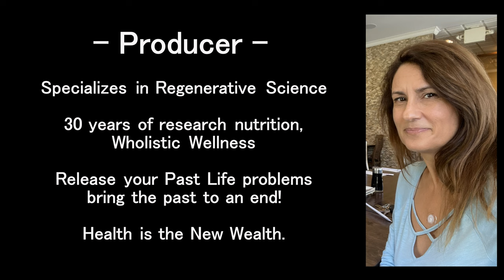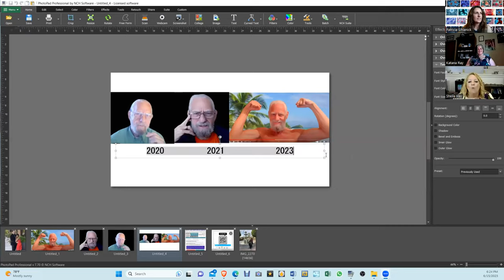Sheila Hay Talking about Photo biomodulation..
We are sharing a new way of healing.
Sheila Hay link to her Shop
Shine  Aromatherapy Mists

How do patches work?
 non-transdermal patches are phototherapy products that stimulate the skin with light to produce health benefits not obtainable by other approaches. The patches reflect light in the infrared and visible wavelength range to stimulate the body to improve energy production and the flow
of energy in the body. Other effects include reduction of pain, reduction of stress, improvement in the duration and quality of sleep, detoxification, reduction in the appearance of lines and wrinkles, and many other general health and wellness benefits.
The Infrared spectrum of light, which includes all radiation between wavelengths just beyond those of the deepest reds of the visible spectrum (700 nm) up to (100,000+ nm (the microwave range), is established to have multiple effects including pain relief properties (Putowski et al., 2016). The infrared spectrum also creates photobiomodulation when applied to the skin of both animals and humans. Research and application of light therapy dates back thousands of years, and today light therapy is a recognized science with many products that function on this basis having been approved for use in medical applications by governments around the world, including the FDA in the UnitedStates.

What is photobiomodulation?
Photobiomodulation is the low-power non-thermal delivery of photons in the visible or near infrared spectrum (405–1000 nm) that elicits a beneficial biological response in cells and tissue (Liebert et al., 2017).
Exposure of humans to light “... has been shown that signaling pathways are triggered within the cells, transcription factors are activated, and gene expression patterns are altered. Exposure to photobiomodulation results in key physiological changes – increased anti-inflammatory cytokine levels, decreased pro-inflammatory cytokine levels, upregulation of antioxidants and survival factors, increased cell proliferation and reduced levels of apoptosis (Hamblin, 2016).”

A simple way to understand this is to think about how our bodies respond to sunlight. When we go in the sun, ultraviolet light will cause our body to produce Vitamin D, an excellent example of how a specific wavelength of light will cause a chemical change in our body. By using other wavelengths of light we can achieve other health benefits.

Our patches are based on the theory of phototherapy. The patches are not proven based on conventional medicine standards and should not be used in place of medical care